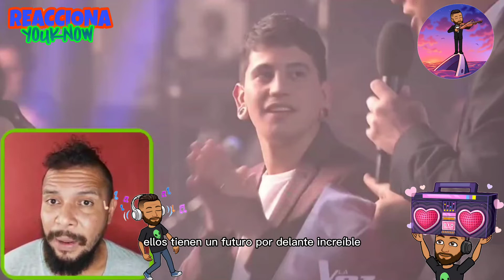PANAMEÑO 🇵🇦 REACCIONA 💥YHOSVA MONTOYA SORPRENDE Y GANA LA VOZ ARGENTINA 🇦🇷 2022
MAS MÉTODOS DE GANAR DINERO 💸